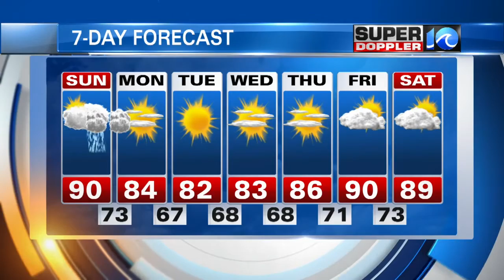Sunday AM 8/21 Super Doppler 10 Forecast